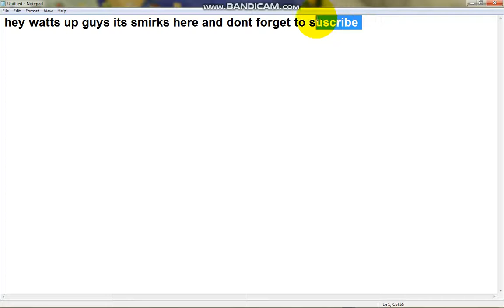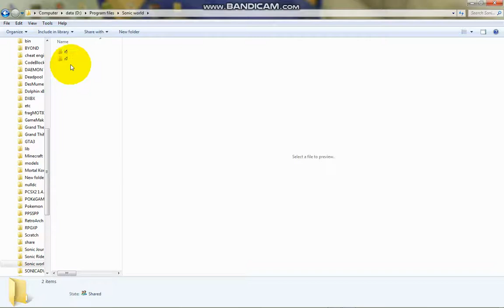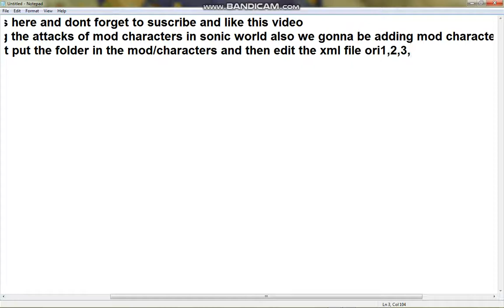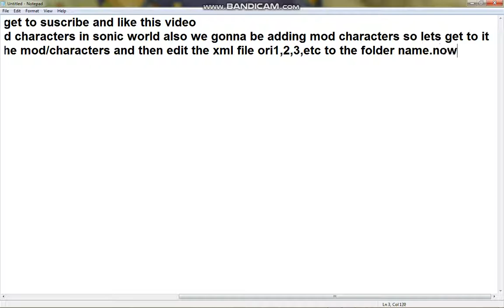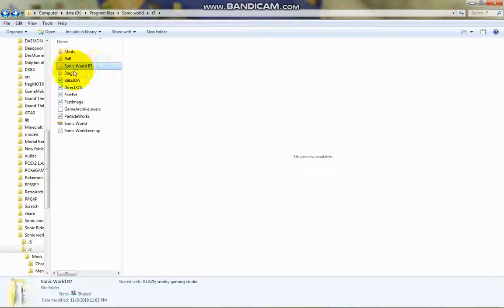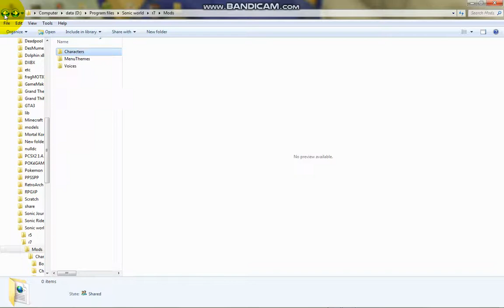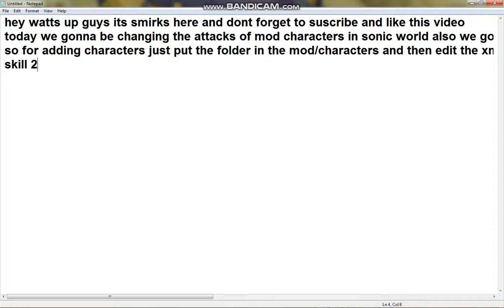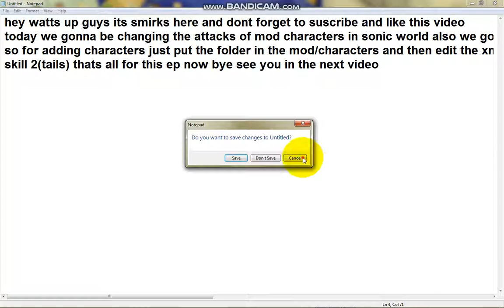How to add characters to sonic world r7 and change their skills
For the characters download them from the sonic world website at mods/characters.